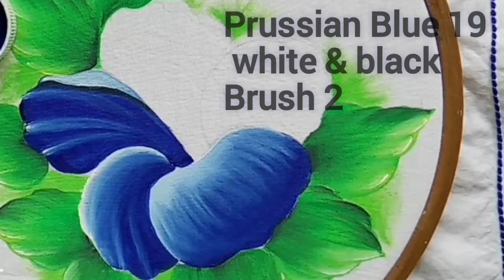BushraPainting painting bedsheet design bed sheet painting design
star_collections3

painting
fabric painting on clothes
flower painting
fabric painting
Painting design
table cloth design
pillow cover design
takiya ke design
paint ka design
cloth painting
paint wala chadar
hand painting on fabric
bed sheet painting design
Hand paintaid Bedsheet
Bedsheet painting design
bed sheet painting karne ka trika
How to paint on bedsheet
hand painted panjabi suit design
Painting vlogs india
pain by bushra
bushra painting
painting by bushra
bushra